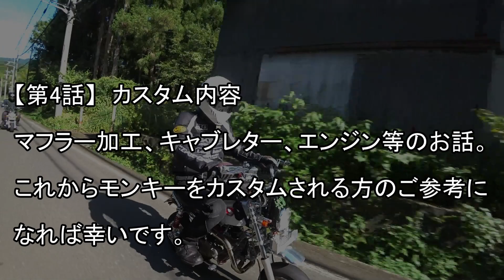[73]フルカスタムモンキー125ccのマフラー加工、キャブレター、エンジン【京都のモンキーライダー】バイク動画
【第4話】カスタム内容：マフラー加工、キャブレター、エンジン等についてのお話。京都のモンキーライダーさんのカスタムモンキー125ccをご紹介します。これからモンキーをカスタムされる方のご参考になれば幸いです。（バイク動画）

■京都のモンキーライダー
住所：京都府京都市
車種：ホンダモンキー
レベル：フルカスタム
排気量：125cc
作業者：ご自身
完成までの年月：3年

■動画情報
撮影場所：道の駅 美山ふれあい広場（京都府南丹市美山町安掛下23-1）
メンバー：
京都のモンキーライダー（シャイ爺）
大津のモンキーライダー（モンチャック）
箕面のモンキーライダー

■モンキー情報
名称：ホンダモンキー（FI）くまモンキーバージョン
年式：2014年7月（新車で購入）
・カスタム（1回目）：2016年4月に一括カスタムでエンジンは88ccにボアアップ。